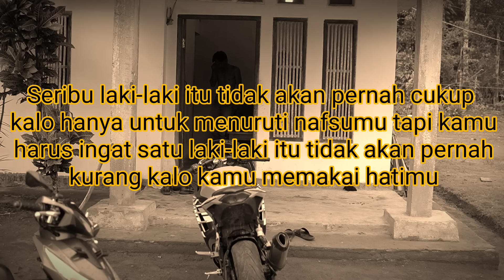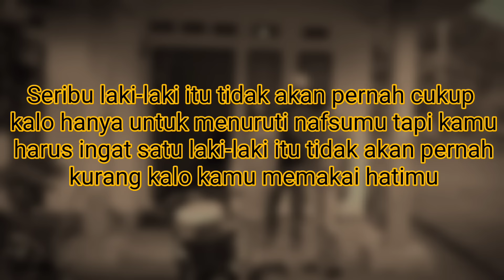SEORANG ISTRI T3GA BRSTBUH DENGAN MANTAN PACAR, SAAT SUAMINYA BURUH DI SAWAH !!!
bismillah
semoga terhibur